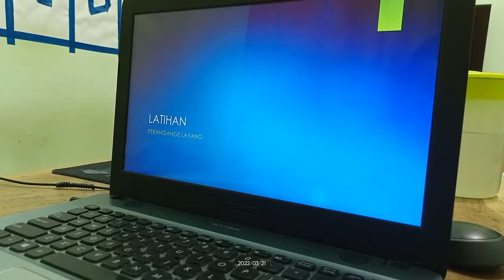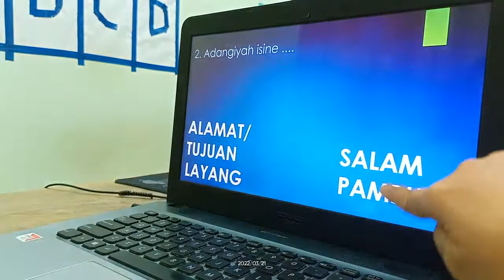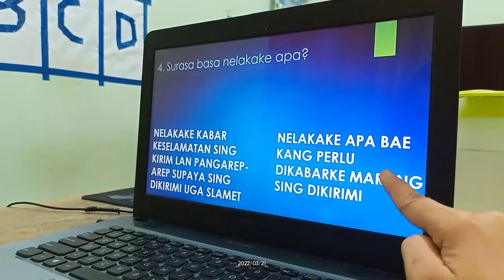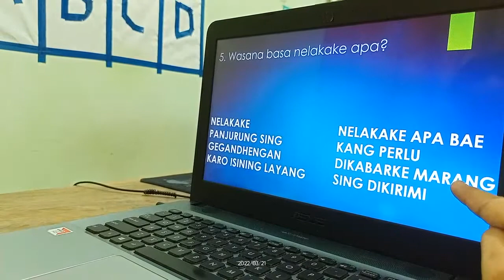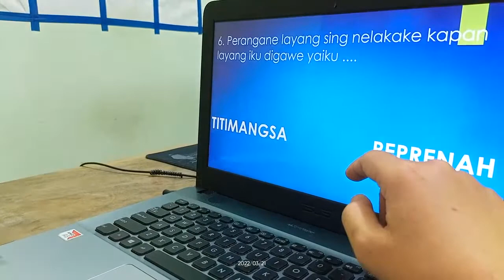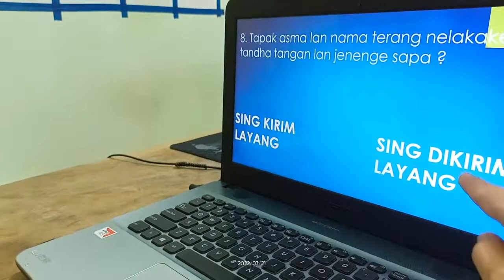BAHASA JAWA_21 MARET 2022_SMP JOGJA GREEN SCHOOL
Halo!

Lintang Adnan menjawab pertanyaan tentang bagian-bagian surat pada bahasa jawa. Tugas ini diberikan tanggal 21 Maret 2022. Selamat menikmati videonya!

Hello!

Lintang Adnan is answering about classification of a Javanese language letter. The task was given on 21st of March 2022. Enjoy the video!